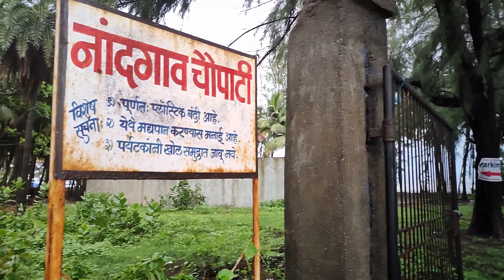Nandgaon Beach(नांदगाव चौपाटी) in Boisar, Palghar | Places in Boisar | Boisar VLog | 2 ENB Creator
😍 Peaceful Beach

Distance from Boisar station to Nandgaon Beach 9.5km and it will take 20-25 min by car or scooter.

Nandgaon Beach is a gorgeous and peaceful beach in Boisar. Very few know about this beach so it is less crowded. It has a coast fully covered with greenery and small hotels in the surrounding.

नांदगांव बीच बोइसर में एक भव्य और शांतिपूर्ण समुद्र तट है। इस समुद्र तट के बारे में बहुत कम लोग जानते हैं इसलिए यहां भीड़ कम होती है। इसका तट पूरी तरह से हरियाली से घिरा  है और आसपास छोटे-छोटे होटल हैं।